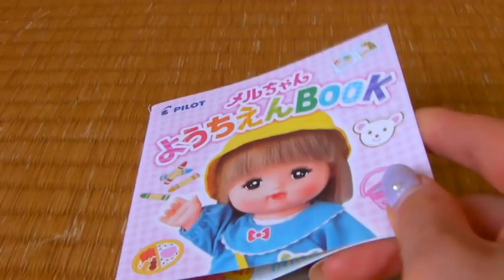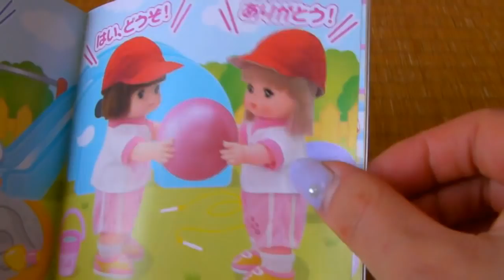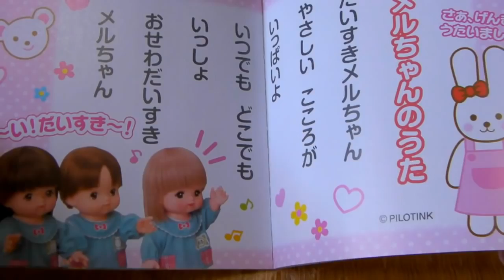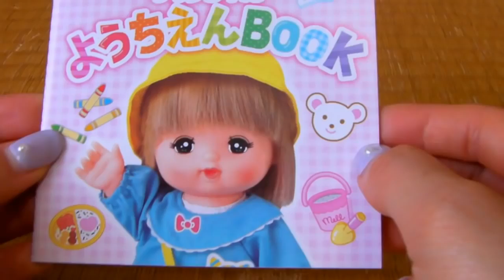メルちゃんのおしゃべり幼稚園バッグ 幼稚園ブック